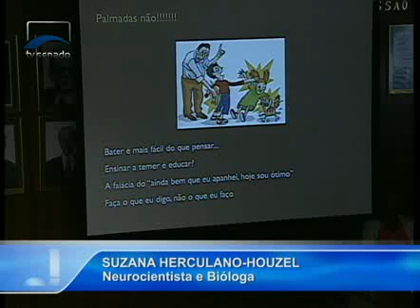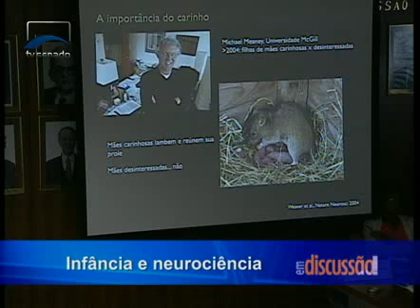Em Discussão - A Infância e a Neurociência - Bloco 2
A importância do estudo do cérebro para melhor compreender as crianças e aperfeiçoar o processo de aprendizado. O Senado reuniu especialistas para debater a neurociência e o desenvolvimento infantil. A audiência pública fez parte da VII Semana de Valorização da Primeira Infância e Cultura da Paz e contou com a participação de psicólogas francesas e neurocientistas brasileiros.